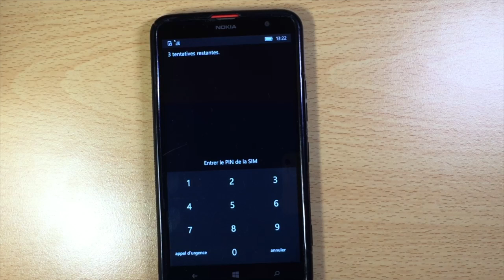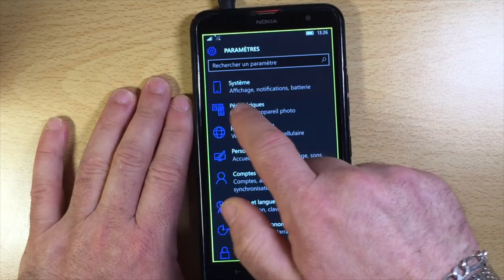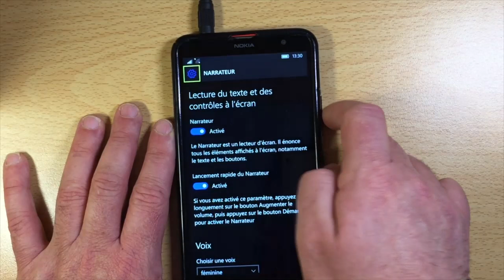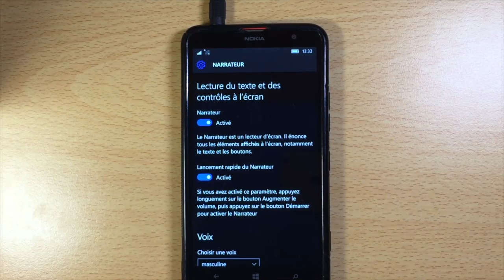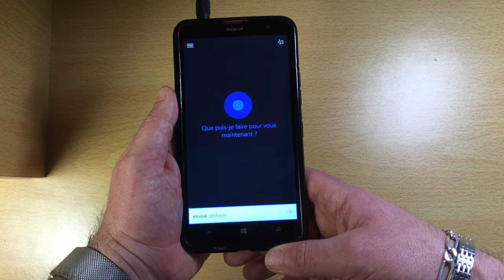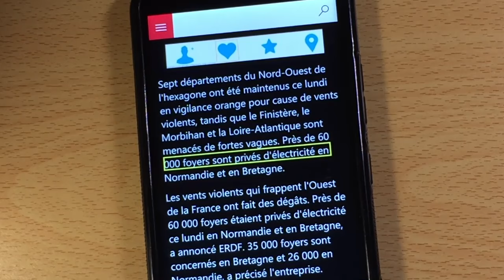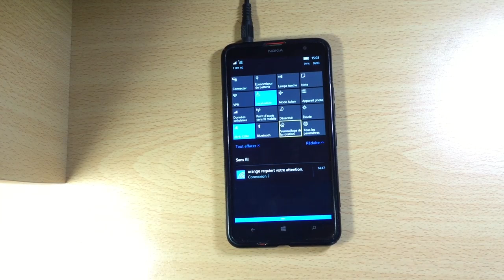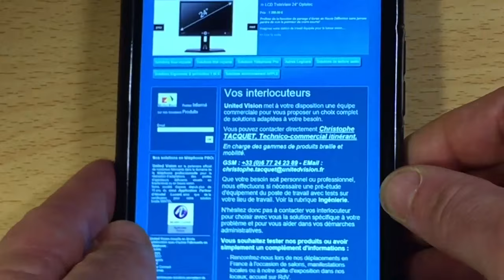TUTO Activer CORTANA Nokia Lumia 1320 Avec Narrateur. Windows Phone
Salut à tous le Nokia Lumia et ses Fonctions avancés Cortana, Narateur  Fonction Zoom en font un téléphone très puissant écran 6 pouces  fonctionnant sur le système Edge pour la navigation internet assez fluide  et bonne navigation.  Windows 8.1 Windows Phone.